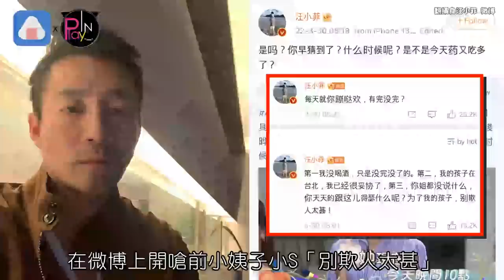汪小菲張蘭失控開酸微博風向變 「被政府開罰」網友嘆難怪心情差